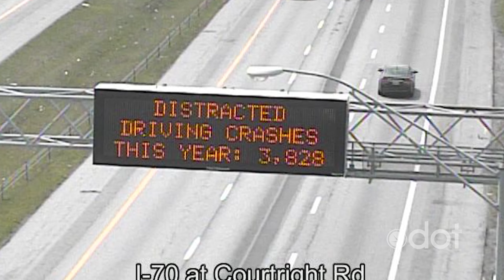The Loop, 04.21.17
EPISODE 78: We discuss Distracted Driving Awareness Month, introduce ODOT's brand new logo and show you slip repair work in Southern Ohio.